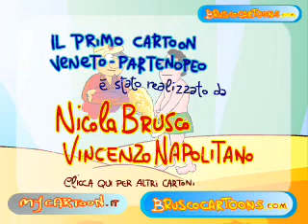Mago Coppino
il mago del Coppino fa avverare i tuoi desideri